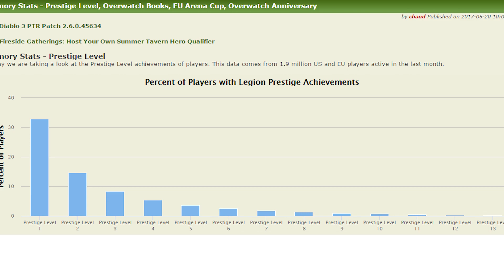BLIZZBLIZZ - O QUE ACONTECEU COM O PVP? MENOR PARTICIPAÇÃO